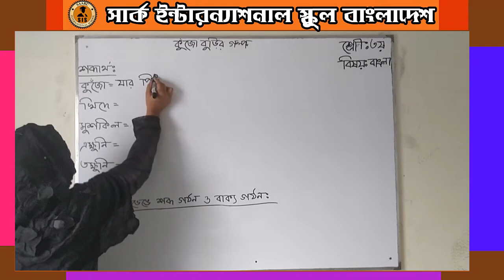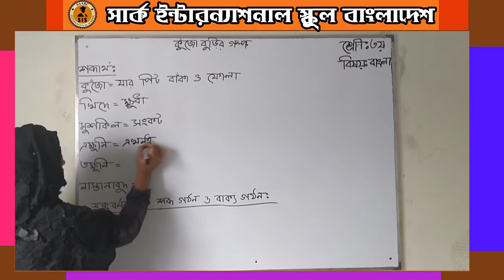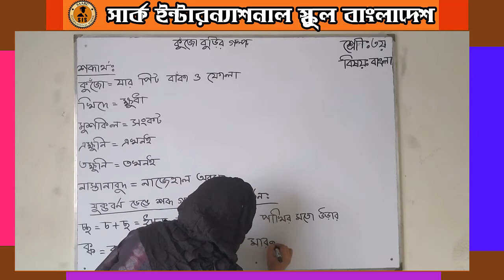তৃতীয় শ্রেণি। বাংলা। কুজো বুড়ির গল্প এর শব্দার্থ।যুক্তবর্ণ ভেঙে শব্দ ও বাক্য গঠন।SAARC e Education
৩য় শ্রেণি। বাংলা। কুজো বুড়ির গল্প এর শব্দার্থ।যুক্তবর্ণ  ভেঙে শব্দ  ও বাক্য গঠন।SAARC e Education ।আফরোজা মিস
classthree। Bangla। কুজো বুড়ির গল্প এর শব্দার্থ।যুক্তবর্ণ  ভেঙে শব্দ  ও বাক্য গঠন।SAARC e Education ।Afroja miss